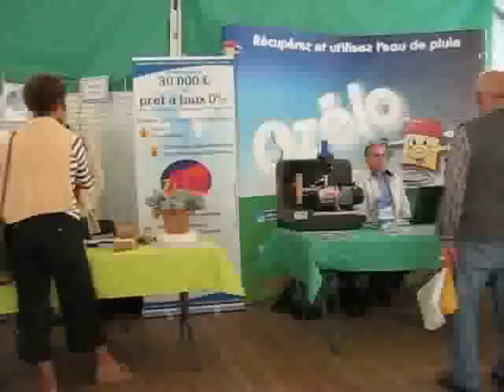Toiture végétale au salon Eco-consommation du Compa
Cette vidéo est un extrait, suite des 28 minutes de vidéo, photos et toutes infos à :
Le salon Eco-consommation du Compa, sélection : toiture végétale avec Bruno Journel (artisan couvreur Charpentier), Utopies selon Dominique Dumollard et "Au fil de la rivière", tissage et filage avec Gisèle et Christiane. Reportage vidéo salon exclusif du 3 octobre 2009 de la télé internet de l'agglomération chartraine,
Le COMPA a organisé le salon éco-consommation à Chartres ayant pour objectif de faire découvrir des solutions écologiques dans tous nos modes de consommation, trois pôles : le pôle éco-habitat, le pôle alimentation et le pôle commerce équitable.